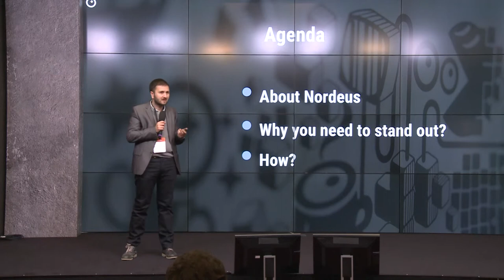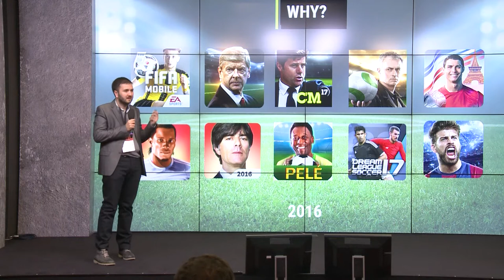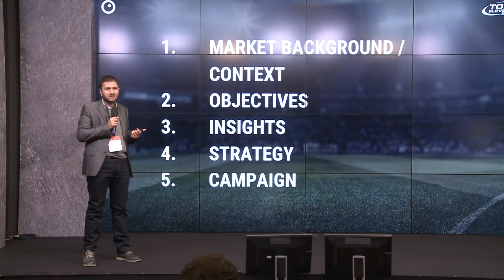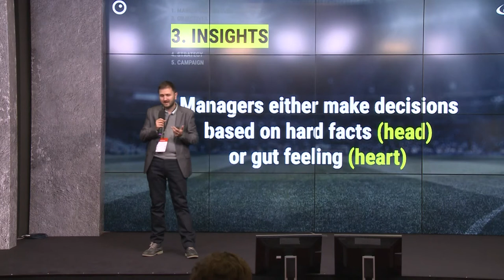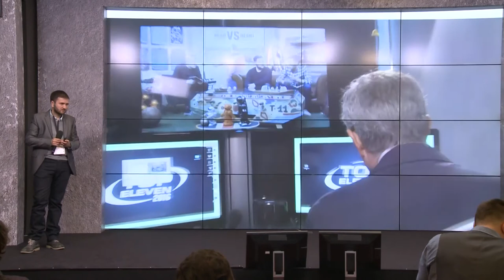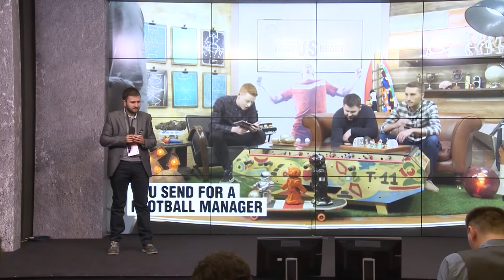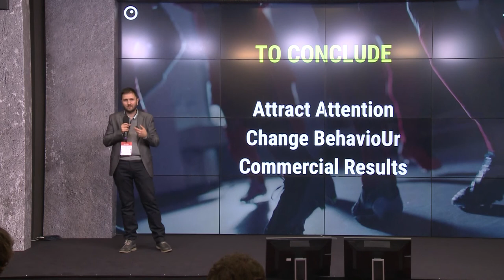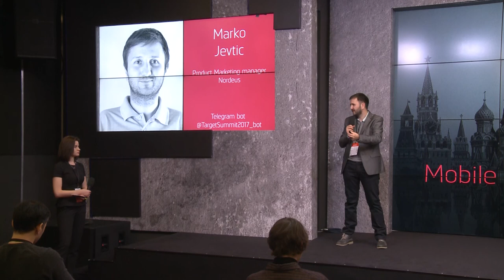Marko Jevtic (Nordeus): How to make your brand stand out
Product Marketing of Nordeus Marko Jevtic presented his report at the international mobile marketing conference Target Summit Moscow Early 2017

Marko told us about their mobile games and how they make it popular.

This presentation will be especially interesting if you are in love with football.